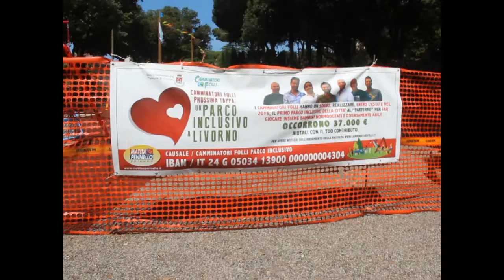I camminatori folli al lavoro oltre il loro dovere per il parco iclusivo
terminati i lavori per il parco inclusivo, i camminatori folli ridipingono i gazebi deturpati dalle scritte adiacenti al nuovo parco.
Grazie per il buon esempio
Video di Alberto Vincenzoni / fotonewslivorno.blogspot.it